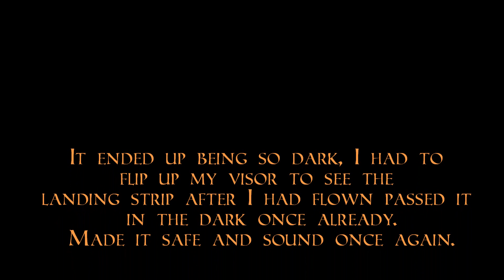Flying to Westlock Part 2 Aug 25 2011